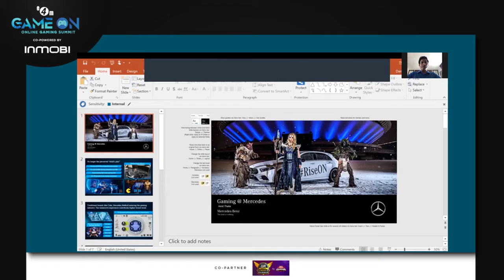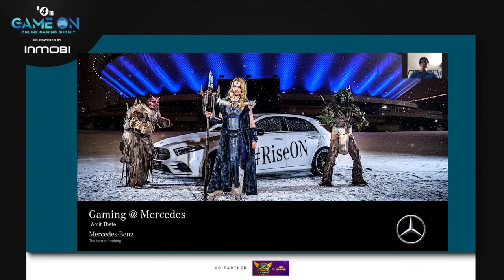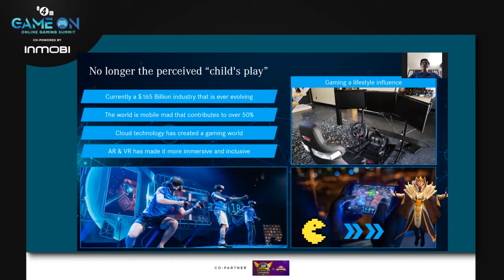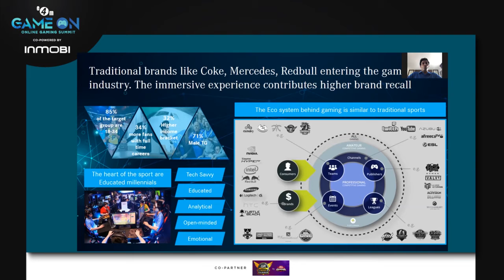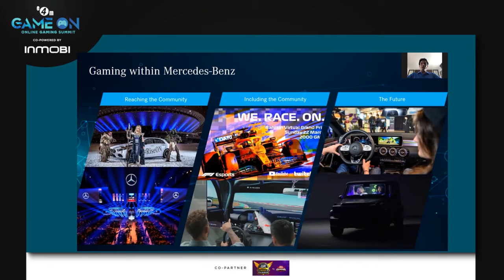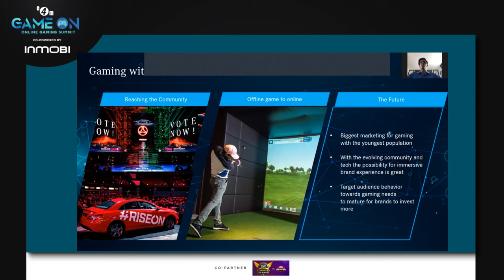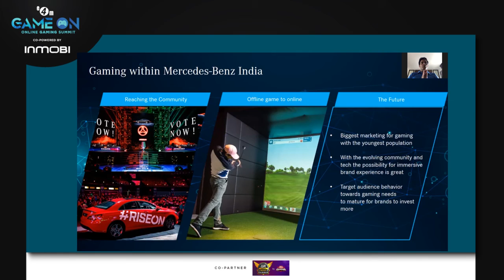Gaming & Marketing Possibilities